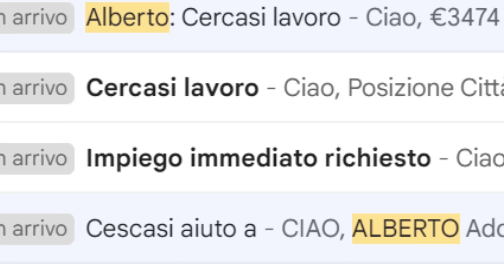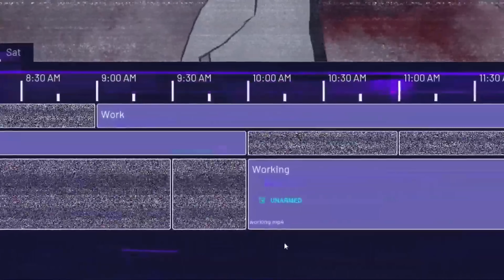È QUEL MESE LÌ. SUCCEDE PROPRIO QUELLA COSA LÌ. Ed esce anche tanta roba... Uscite Aprile 2024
Ci siamo, un mese di svolta per le "Uscite del mese" di PlayerInside che, in base ai vostri precedenti feedback, diventano ancora più complete e ancora più fruibili. Per chi volesse conoscere TUTTE le uscite del mese in corso e per chi, invece, volesse solo una panoramica dei MIGLIORI titoli in uscita (secondo noi). Ma siamo ancora aperti al miglioramento e al cambiamento, quindi accettiamo tutti i vostri feedback a tal proposito :)
PS: vediamo chi indovina CHE COSA succede ad aprile?
PPS: vediamo chi scopre l'easter egg involontario nel video.

INDICE DELLE USCITE DI APRILE 2024:
0:00 - Introduzione e presentazione dei cambiamenti alla rubrica;
1:17 - SPONSOR - Incogni;
3:05 - Giochi in uscita il 2 aprile 2024;
3:31 - Giochi in uscita il 3 aprile 2024;
4:23 - Giochi in uscita il 4 aprile 2024;
5:19 - Giochi in uscita il 5 aprile 2024;
5:44 - Giochi in uscita il 6 aprile 2024;
6:26 - Giochi in uscita il 9 aprile 2024;
7:07 - I MIGLIORI GIOCHI DELLA SETTIMANA 2 - 9 APRILE 2024;
7:33 - Giochi in uscita il 10 aprile 2024;
8:58 - Giochi in uscita l'11 aprile 2024;
10:14 - Giochi in uscita il 12 aprile 2024;
11:26 - Giochi in uscita il 16 aprile 2024;
12:33 - I MIGLIORI GIOCHI DELLA SETTIMANA 10 - 16 APRILE 2024;
14:13 - Giochi in uscita il 17 aprile 2024;
14:24 - Giochi in uscita il 18 aprile 2024;
16:15 - Giochi in uscita il 19 aprile 2024;
16:26 - Giochi in uscita il 23 aprile 2024;
17:30 - I MIGLIORI GIOCHI DELLA SETTIMANA 17 - 23 APRILE 2024;
18:22 - Giochi in uscita il 24 aprile 2024;
18:31 - Giochi in uscita il 25 aprile 2024;
19:16 - Giochi in uscita il 26 aprile 2024;
20:31 - Giochi in uscita il 28 aprile 2024;
20:53 - Giochi in uscita il 30 aprile 2024;
21:27 - I MIGLIORI GIOCHI DELLA SETTIMANA 24 - 30 APRILE 2024;
22:50 - Conclusioni e saluti